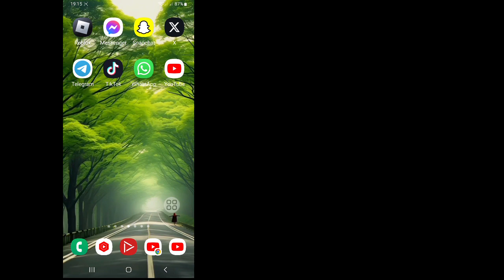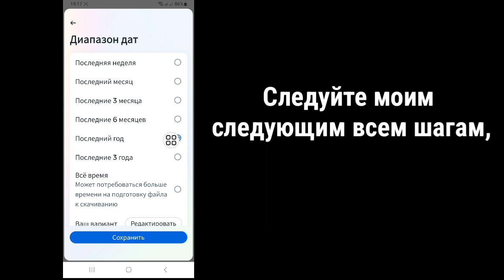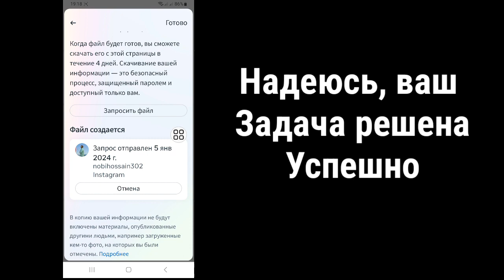Как восстановить удаленные чаты, сообщения, фотографии и видео в Instagram (обновление 2024 г.)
Привет друзья, добро пожаловать обратно на мой канал. В этом видео я покажу вам, как восстановить удаленные чаты, сообщения, фотографии и видео в Instagram (обновление 2024 г.). Мои все шаги правильно и подпишитесь на мой канал, чтобы получать больше полезных видео.

 Спасибо всем за просмотр.  Если это